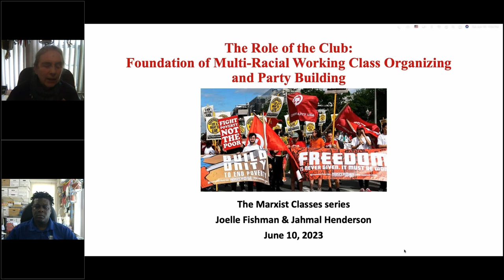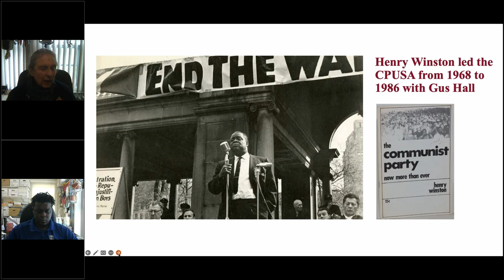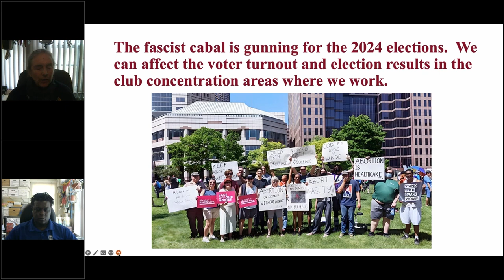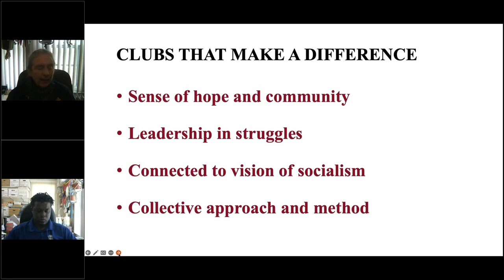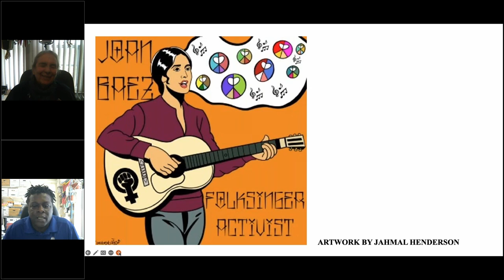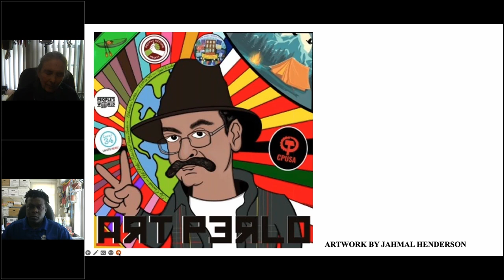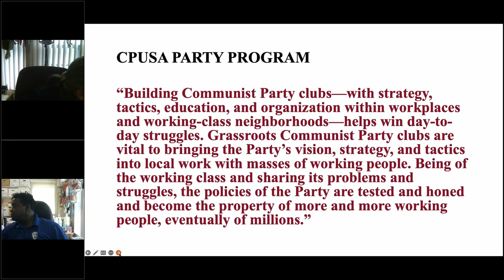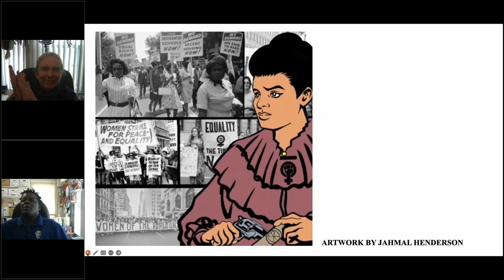Party Clubs: The Foundation of multi-racial working class organizing and Party building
Readings:
Black Worker in the Deep South, A Personal Account by Hosea Hudson, International Publishers, 1972, Chapter 5
CPUSA Program, X The Role of the Communist Party: “To accomplish all this requires a much larger Communist Party USA. Building Communist Party clubs—with strategy, tactics, education, and organization within workplaces and working-class neighborhoods—helps win day-to-day struggles. Grassroots Communist Party clubs are vital to bringing the Party’s vision, strategy, and tactics into local work with masses of working people. Being of the working class and sharing its problems and struggles, the policies of the Party are tested and honed and become the property of more and more working people, eventually of millions.”

Resolutions Adopted by the 31st Convention of the Communist Party USA, 2019, Resolution 25. BUILDING CLUBS AND DISTRICTS FOR SUSTAINABLE GROWTH

Presented on June 10, 2023 by Joelle Fishman and Jahmal Henderson